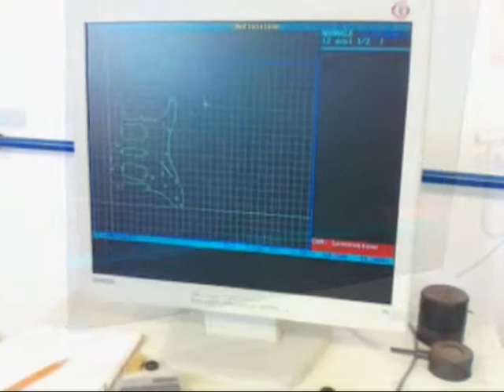Fender Stratocaster Hand-made Aluminium Custom Battipenna Pickguard